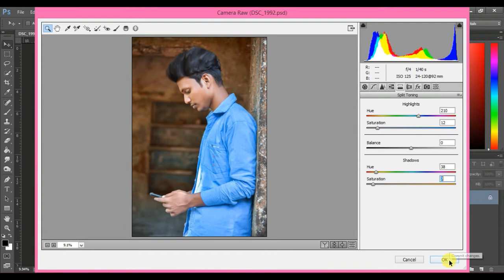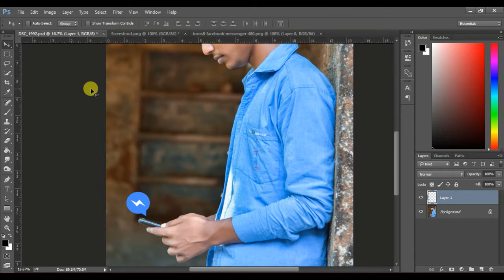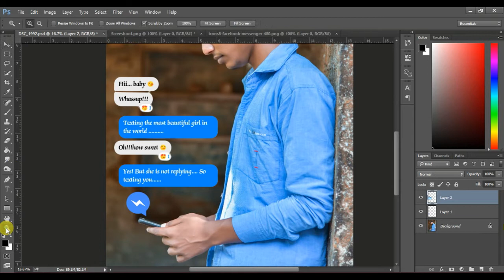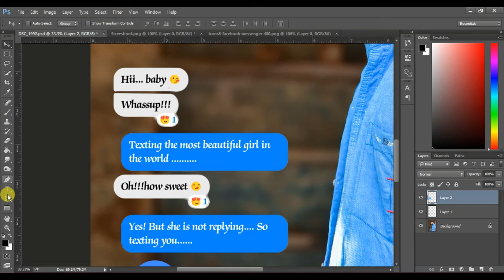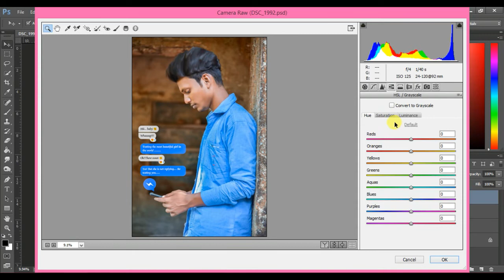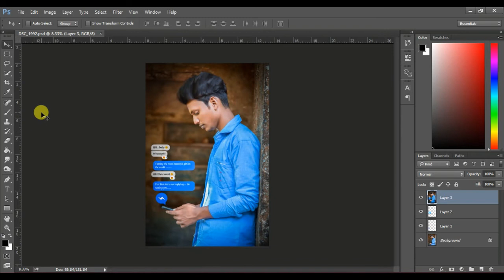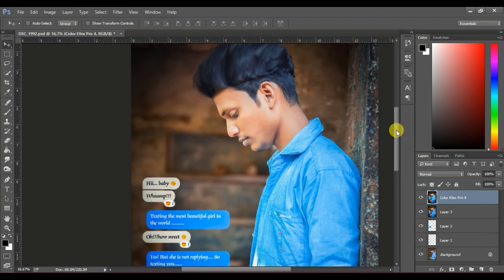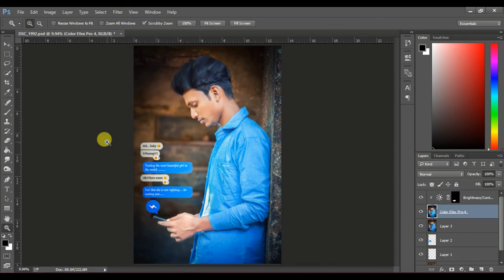Messenger and whatsapp text Effect Photoshop - Manipulation II Photoshop BEGINNING tutorial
We provide 100% free Photoshop Tutorials. We Design our Photoshop Tutorials for beginner to expert who are interested in Adobe Photoshop.

► Photo Manipulation
► Photo Effects
► Color Effects
► Blend & Retouching

Thanks a lot for being a part of Asif Gallery Channel.